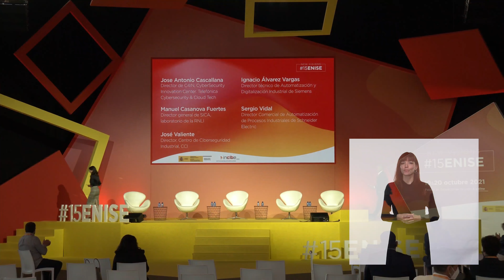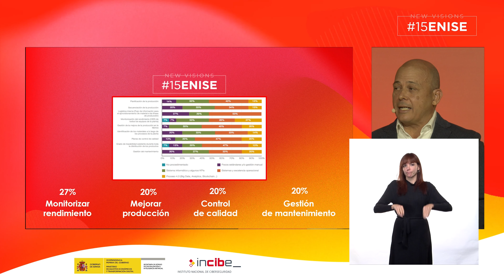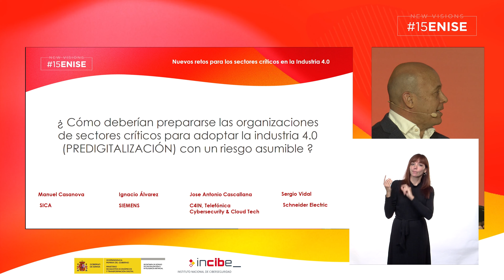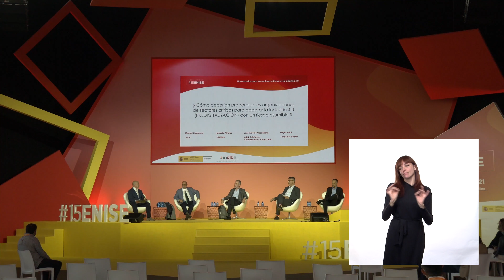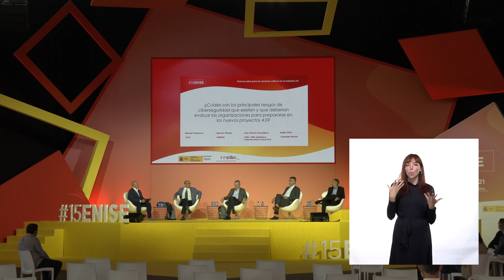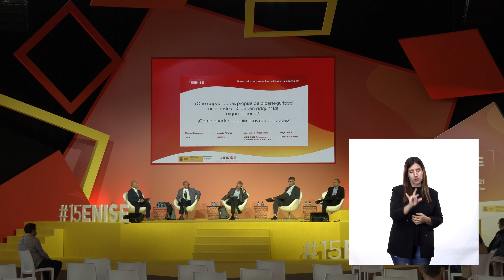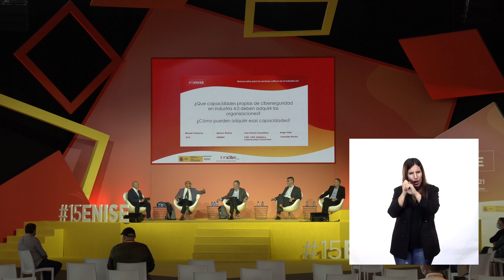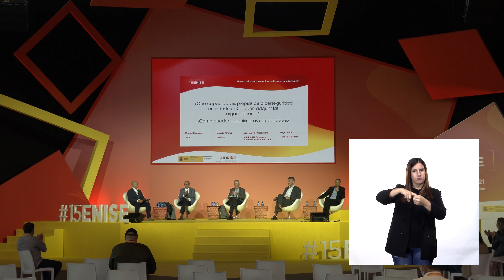Nuevos retos para los sectores críticos en la industria 4.0 | 15ENISE (SIGNADO)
Nuevos retos para los sectores críticos en la industria 4.0
• Manuel Casanova. Director general de SICA, laboratorio de la RNLI.
• Ignacio Álvarez. Director técnico de Automatización y Digitalización Industrial de Siemens.
• José Antonio Cascallana. Director de C4IN, CyberSecurity Innovation Center. Telefónica Cybersecurity & Cloud Tech.
• Sergio Vidal. Director Comercial de Automatización de Procesos Industriales de Schneider Electric.
• Modera: José Valiente. Centro de Ciberseguridad Industrial, CCI.

15ENISE, el Encuentro Internacional de Seguridad de la Información, referente en España y organizado por INCIBE, regresa al Palacio de Exposiciones de León (España) los días 19 y 20 de octubre de 2021.

Este encuentro tiene como objetivos: generar oportunidades de negocio, facilitar la internacionalización de la industria española, estimular el networking, fomentar el emprendimiento e innovación en ciberseguridad, y debatir sobre tendencias, soluciones y retos.

15ENISE se dirige a profesionales y emprendedores de la ciberseguridad, representantes del sector académico e investigador, las propias empresas de ciberseguridad, empresas interesadas en adquirir soluciones que mejoren la seguridad de su información, inversores y posibles partners.

Se trata de un evento integral con un programa de conferencias y mesas redondas de primer nivel; una zona expositiva presencial, con 35 stands, y otra virtual, con 80 stands, y reuniones privadas online con compradores internacionales.